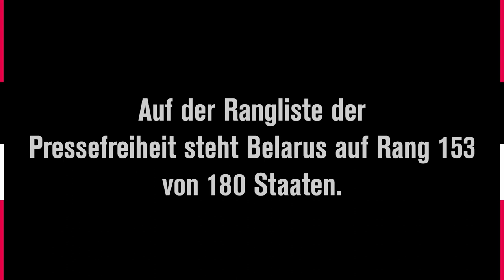Belarus | Journalist berichtet, wie Sicherheitsleute ihn demütigten | Reporter ohne Grenzen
Ihar Karnej arbeitet seit 20 Jahren für den belarusischen Dienst von Radio Free Europe. Im November wurde er festgenommen, als er über eine Demonstration gegen Präsident Lukaschenko berichtete. In unserem Video beschreibt er, wie Sicherheitskräfte ihn quälten und demütigten. „Es hat ein regelrechter Krieg gegen Journalist*innen begonnen“, sagt der Karnej. Die Bundesregierung muss verfolgten Medienschaffenden in Belarus schnell und unbürokratisch helfen!